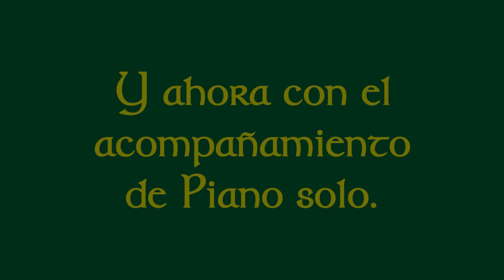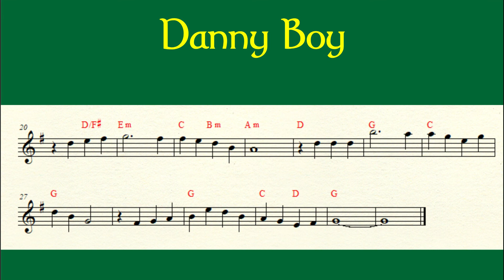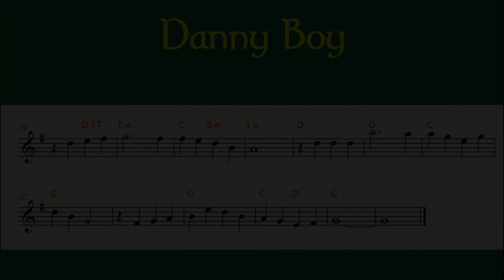Danny Boy - Música Celta, Acompañamiento y Partitura para Tin-whistle en Do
Este video no está monetizado. Genero contenido educativo que es gratuito para quienes lo precisen. Si quieres colaborar con mi tarea, por poco que sea, para mí será valioso. Muchas gracias!

Danny Boy (tradicional irlandés).

Este es un acompañamiento para tocar con tin-whistle en Do (en inglés “tin-whistle C”), el cual es un instrumento transpositor, lo cual significa que cuando lee y toca una nota, suena como nota real un tono más bajo. Por ejemplo si con el tin-whistle en Do leemos y tocamos la nota Sol, va a sonar la nota Fa. Este video sirve para otros instrumentos transpositores como el clarinete o los saxos soprano o tenor (afinados en Si bemol), pero si queremos tocar esta partitura con cualquier instrumento melódico que no sea transpositor, como flauta dulce, flauta traversa, violín, etc, debemos ir al video del siguiente

Encontrá un listado de videos de acompañamiento de música celta gratis,
Página de Facebook e Instagram: @FuentesCeltas